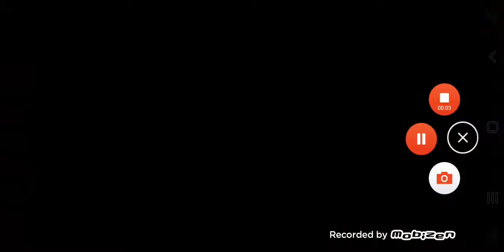Tunnel ! The walking dead